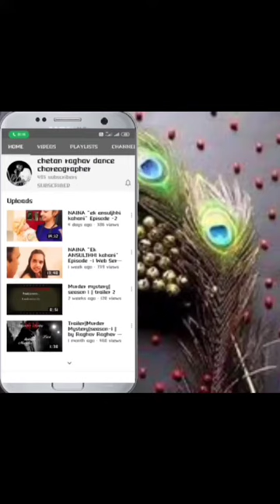Gali gali|Dance cover|Mehak Sharma| RRC Productions